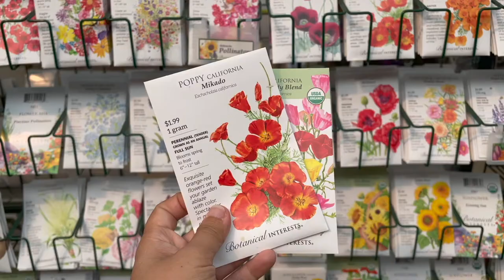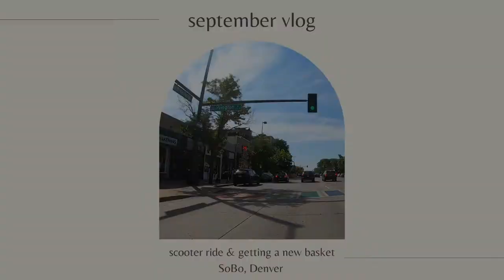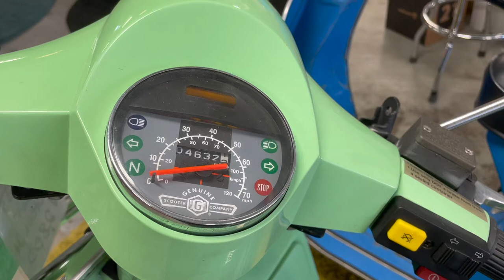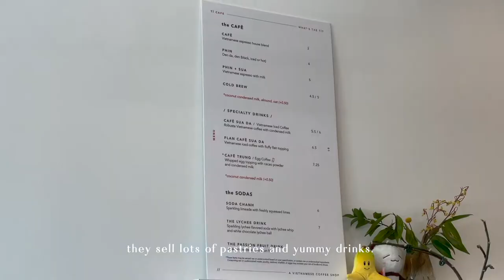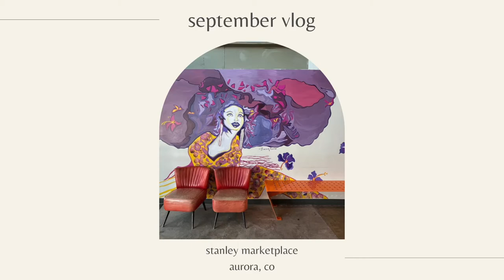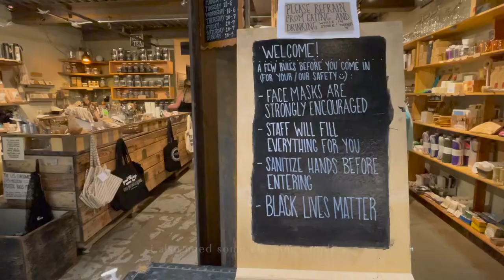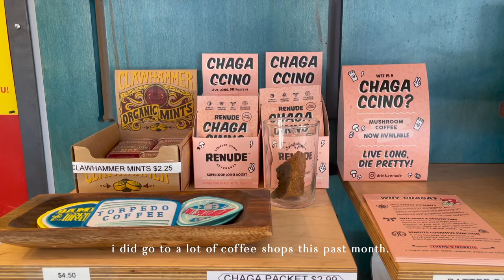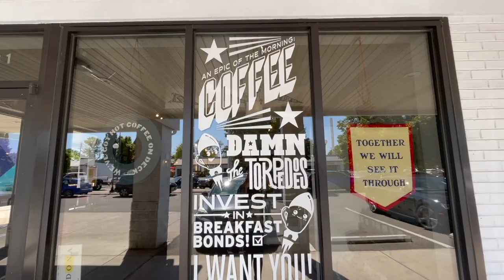monthly vlog: plants, coffee shops, painting, zero waste shopping, scooter riding - aesthetic vlog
Hello loves! It’s been a while since my last vlog! I decided to compile lots of fun moments from this past month into one vlog, all recorded with my iPhone.

This past September, I visited a few plant shops and coffee shops, and I got a new basket for my Honda Metropolitan scooter. Had to order a cargo bar for my scooter to fit the basket, and it came directly from Honda Japan!  I hope you all enjoy this vlog and do tell me what you’ve been up to as well in the comments!

Hugs
Sofia Emm

✧ let’s connect! ✧
print + greeting cards shop

iPhone 12